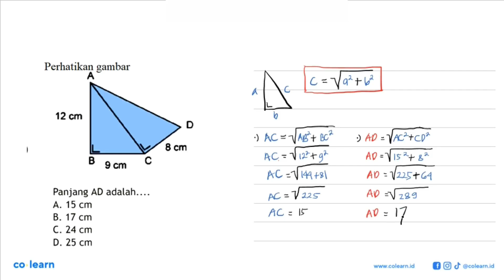Panjang AD adalah....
Topik atau Materi: Menghitung Panjang Sisi Segitiga Siku-Siku - TEOREMA PYTHAGORAS - GEOMETRI - Matematika Kelas 8 SMP -

00:00 : Bedah Soal
01:00 : Konsep, rumus dan pengertian Menghitung Panjang Sisi Segitiga Siku-Siku
01:18 : Langkah penyelesaian soal
00:52 : Jawaban akhir
01:22 : Penutup